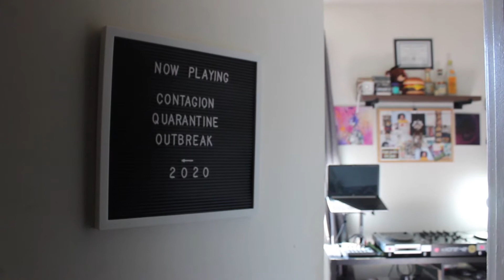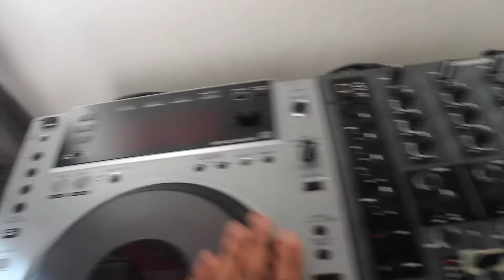Unrated Ebony Vlogs: Bedroom Tour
Hitting y'all hard with a second vlog in the same week :o Enjoy part two of three from my re-introduction series! In this video, I give a shoddy tour of my bedroom in NYC.